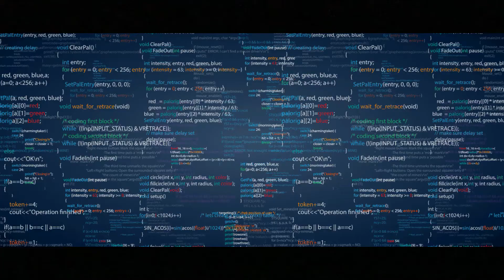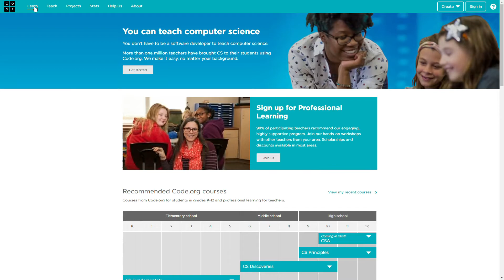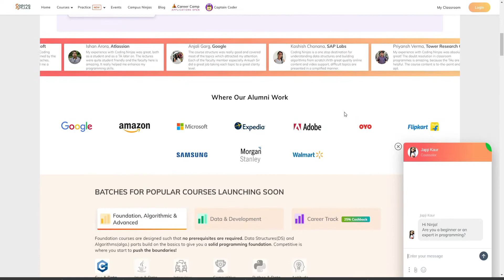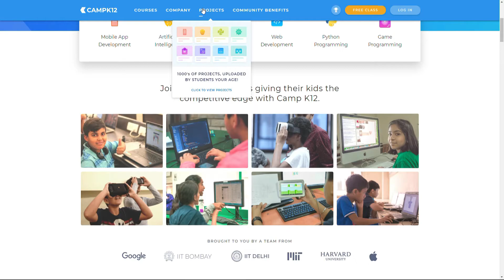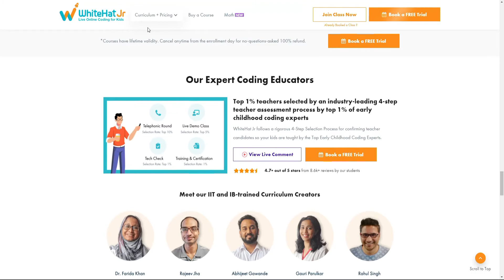6 best coding platforms for kids.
To learn more about our tutors marketplace register for free and get your first demo lecture for free register now. Mobisium for education is a marketplace for tutors. We aggregate tutors for private coaching across subjects for students between class 6 and 12.